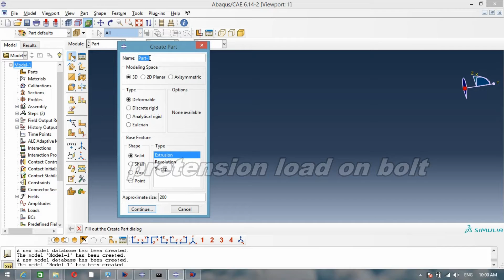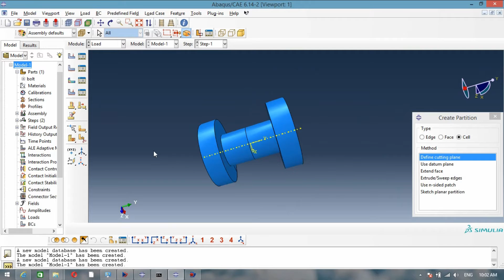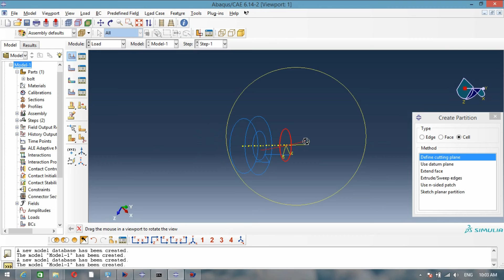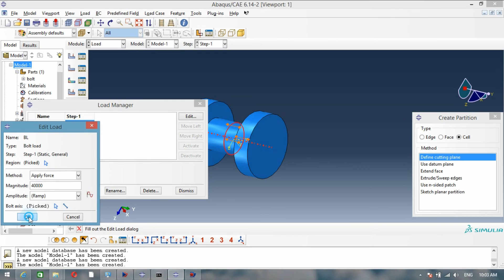pretension load on bolt - Abaqus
in this tutorial you can see how to apply pretension load on bolts.